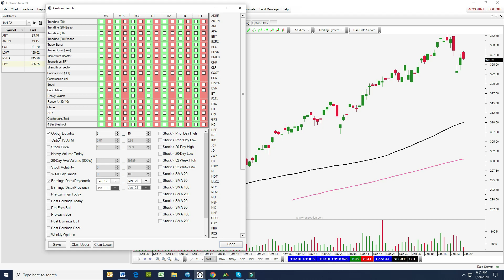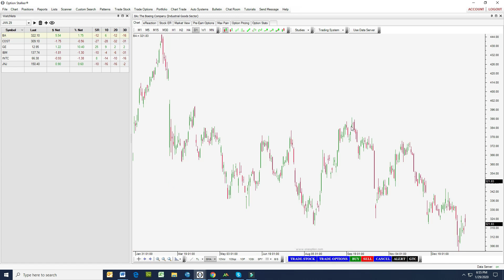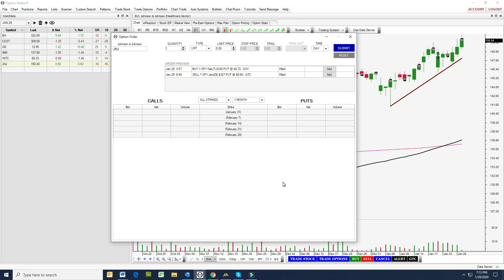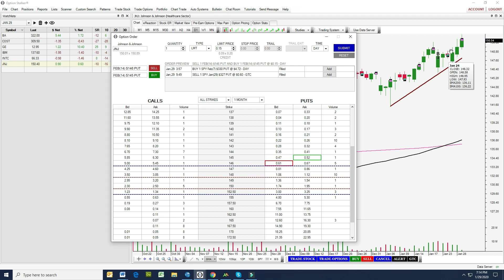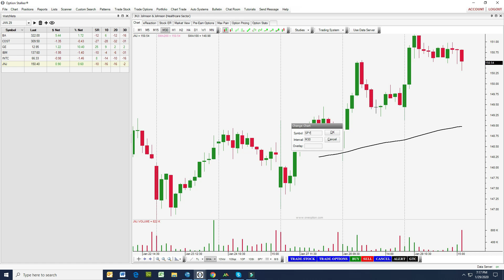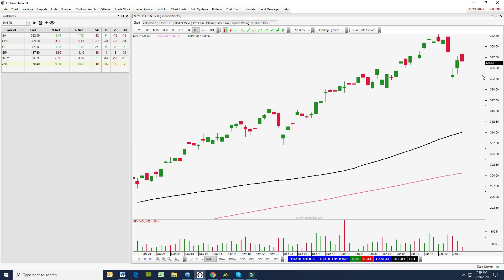Options Swing Trades – This Week’s Picks [After Earnings Trades]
Option swing trades are easy to find after earnings releases. I found these option swing trades using Option Stalker. This week we are selling bullish put spreads. Try our research for $29

Option swing trades should focus on stocks that have reported earnings. The surprise component is gone and the stocks have had time to react to the news. Market conditions are currently stable and the market momentum points higher. We do not have to worry about a major market decline. Economic conditions are strong, earnings have been good, trade deals have been signed and there are not any credit concerns. This is a good environment for selling bullish out of the money put spreads on strong stocks. This options trading strategy takes advantage of accelerated time decay and we lean on major technical support levels to increase the probability of success for these options trades.

We sell a closer to the money put option and we make sure that it is below technical support. Then we buy a farther out of the money put option to reduce the risk of the position and to reduce the option margin requirement. If we are selling a bullish put spread we want the option expiration dates to be the same. This is also known as a vertical spread or a put credit spread or a bull put spread. The difference in the strike price is the maximum risk for the position, but we can subtract the credit we received in that calculation. So if there is a $1 difference in the strike prices and we receive a $.20 credit our maximum risk is $1 - $.20 or $.80. Our margin requirement for that option spread is also $.80. If the spread expires worthless and the stock is above our short strike price we get to keep the $.20 credit. We had to put $.80 in margin and we made $.20 so our return is 25% ($.20/$.80). I typically like to get enough credit to generate a 20-25% return. You can buy the spread back at any time, but in general, we don’t buy the option spread back unless the stock is below technical support.

I also like to sell bullish put spreads that expire in 3 weeks or less. Ideally they expire in 2 weeks or less. I want to take advantage of accelerated time premium decay. If the stock breaches technical support we need to buy back the put spread. We don’t want the put spread to be in the money. If the short put option is not in the money we don’t have to worry about option assignment.

Selling bullish put spreads and bearish call spreads is excellent for swing traders who can’t watch the market all day. Conduct your options analysis at night, enter the options spread the next morning and set an alert at the stock’s technical support level that you are leaning on. If you get an alert you might have to take action. If you do not get an alert, time will erode the option premium until the option spread expires worthless. I like selling bullish put spreads when the market is in a range or if it has a slight upward bias.

This weekly swing trading video is published Wednesday nights research subscribers. It is typically posted to YouTube a few days later.